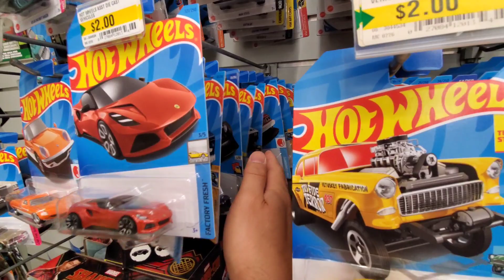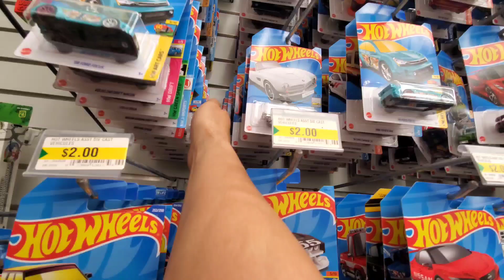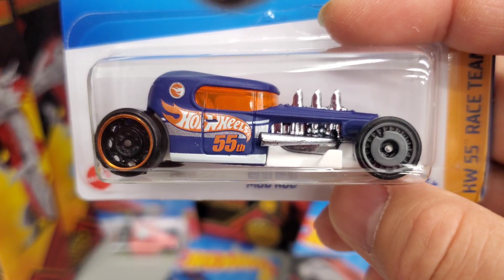Quick Dollarama Hot Wheels Hunt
Found a TH